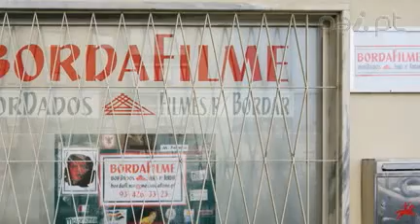Bordafilme - Bordados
Fundada em 1983 a Bordafilme é uma empresa que actua preferencialmente na área dos bordados e filmes para bordar.